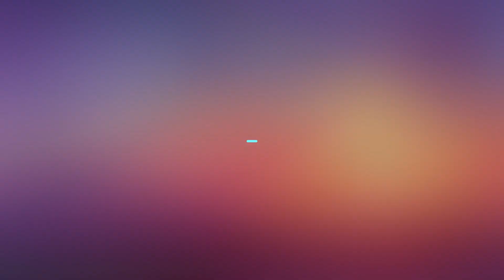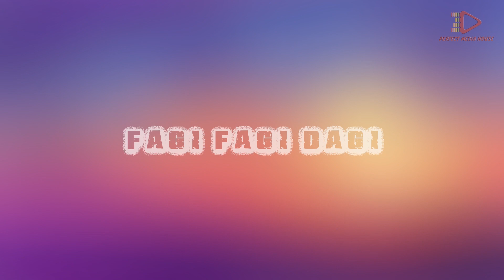Fagi Fagi | Song Lyrics | Aj Maisnam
Songs Lyrics of Fagi Fagi